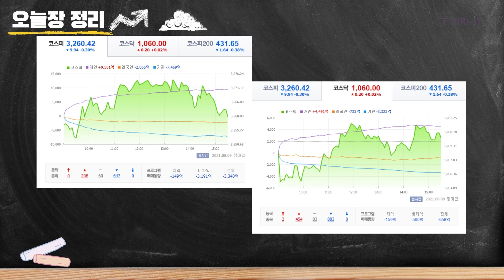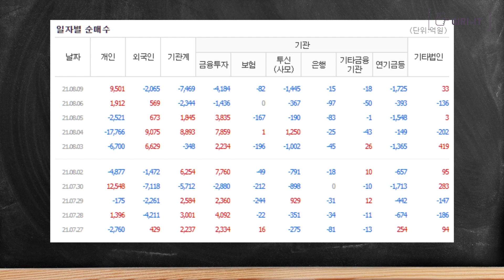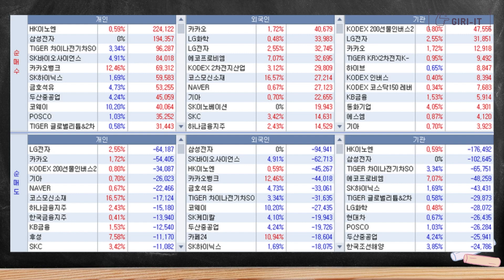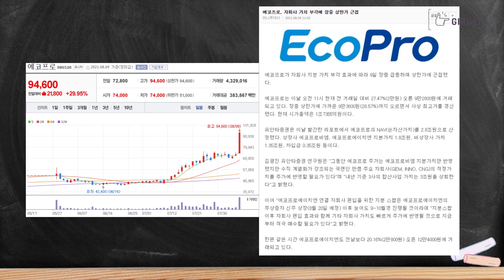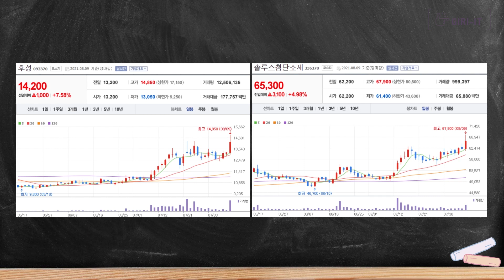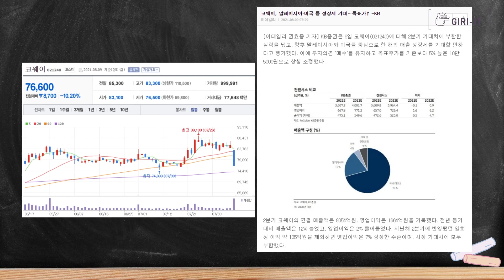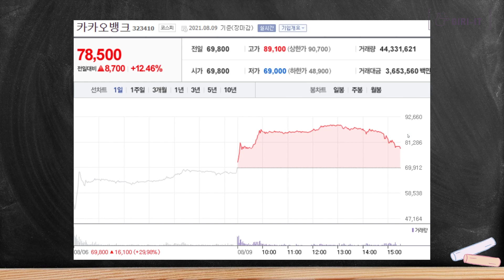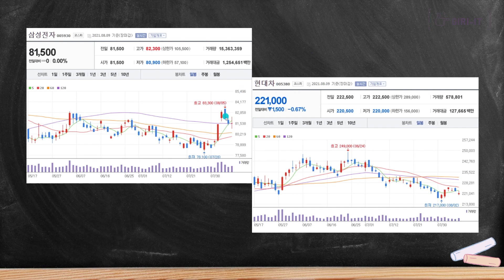카카오뱅크 오늘도 외국인이 샀나? | 오늘 상승한 주식의 특징